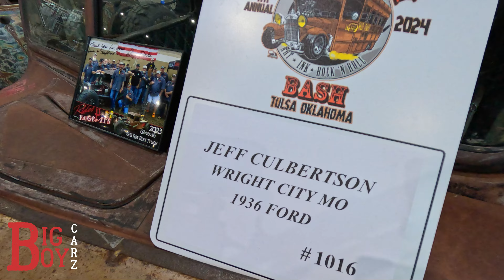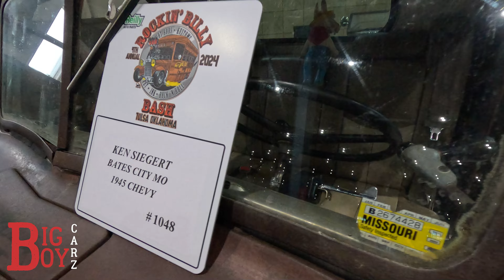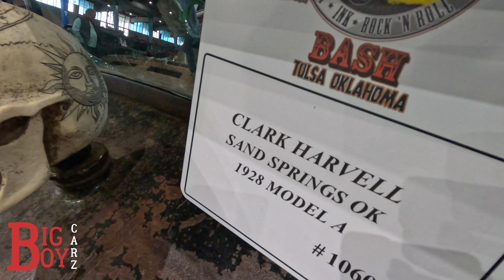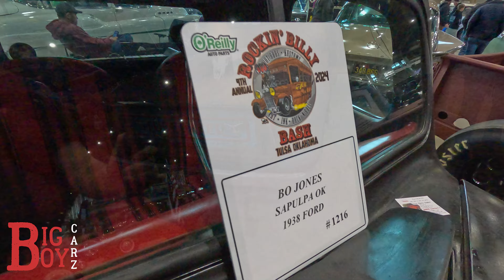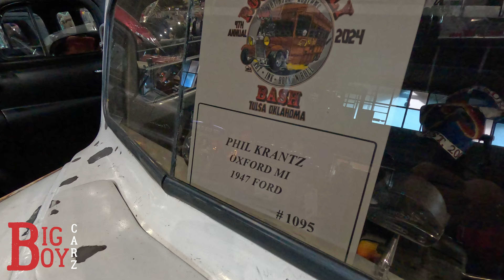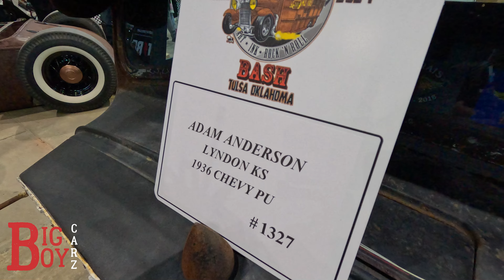BEST RAT RODS @ ROCKIN' BILLY BASH 2024 - TULSA, OKLAHOMA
RAT RODS @ ROCKIN' BILLY BASH 2024 IN TULSA, OKLAHOMA.  THERE WERE SOME BADASS RAT RODS AT THE SHOW ALONG WITH RAT ROD MAGAZINE.